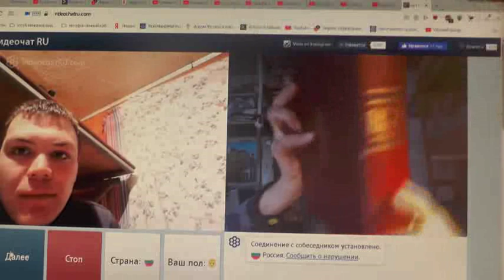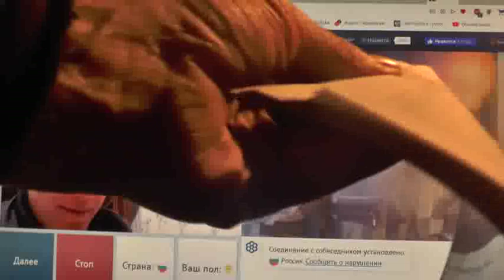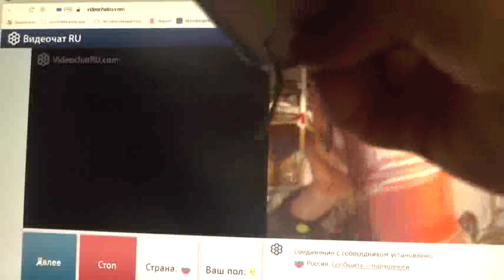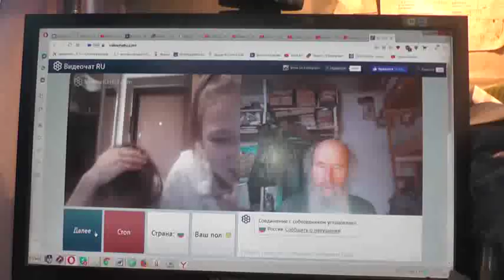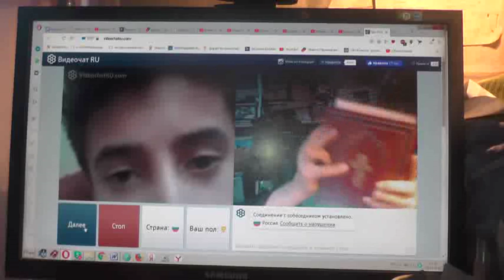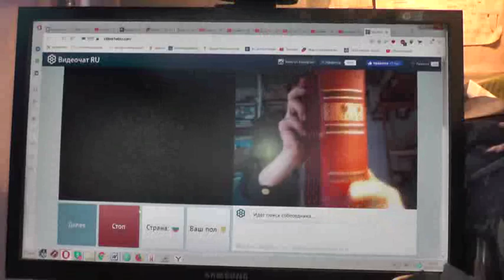№176. Иоан.3:36 Верующий в Сына имеет жизнь вечную,..